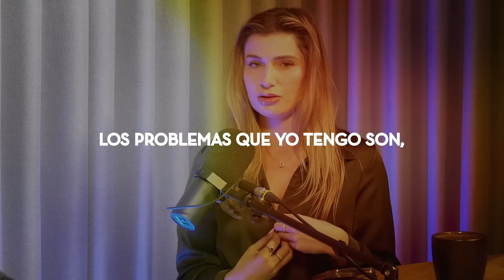Claudia Nicolasa: Cómo identificar a un NARCISISTA y sobrevivir a él. ¿Pueden llegar a cambiar?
🧠 Aprende Psicología desde casa de la mano de Claudia (oferta anual con descuento)

0:00 | Presentación de Claudia
2:24 | ¿Qué es el narcisismo?
5:12 | Los narcisistas y la terapia
8:20 | Características de los narcisistas
11: 45 | El costo de vivir con un narcisista
17:21 | ¿Puede cambiar un narcisista?
22:29 | ¿Las redes sociales fomentan el narcisismo?
27:01 | Narcisismo y las relaciones de pareja
38:15 | Cómo poner límites a los narcisistas
46:05 | Consejos para lidiar con un narcisista
48:32 | La Academia de Claudia